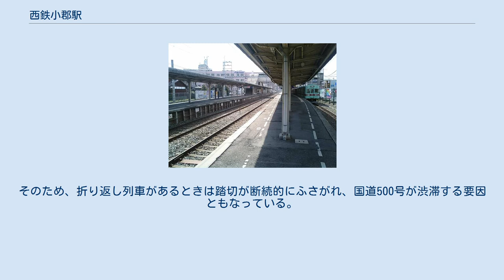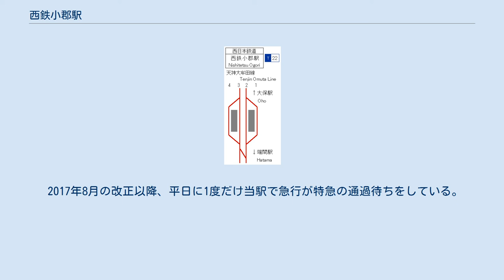西鉄小郡駅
配線図 西鉄小郡駅（にしてつおごおりえき）は、福岡県小郡市祇園一丁目にある西日本鉄道（西鉄）天神大牟田線の駅。
 小郡市の中心部に位置し甘木鉄道甘木線の小郡駅との乗換駅となっている。
西側に出入り口があり、ロータリーと西鉄タクシー専用駐車場がある。
 日中は当駅での折り返し列車（筑紫以北急行）が30分毎に運行されているが、久留米・大牟田方面の列車との接続はない。
ただし、2021年3月13日のダイヤ改正より平日日中のみ特急が急行に格下げされたことで、久留米・大牟田方面の列車と接続するようになった。
2・3番線が本線であり、待避線である1・4番線は日中を中心に使用され、急行列車と普通列車の緩急接続を行う。
 2020年度の1日平均乗降人員は8,325人であり、西鉄の駅としては第14位である。
 各年度の1日平均乗降人員は下表のとおり。
 毎年、夏に小郡市民祭りが行われる。
 当駅における折り返し列車（福岡方面から）は、折り返し用の渡り線が大牟田方にある関係で、1・2番線到着後に、駅南側の国道500号を横断した先の下り本線上にある停止位置まで引き上げて、改めて上り3・4番線に入って発車していくようになっている。
そのため、折り返し列車があるときは踏切が断続的にふさがれ、国道500号が渋滞する要因ともなっている。
しかし、駅の北側すぐ近くを大分自動車道が通過しているため、高架化はほぼ不可能に近い。
 住民から東口開設の要望もある。
 2017年8月の改正以降、平日に1度だけ当駅で急行が特急の通過待ちをしている。
これは西鉄では非常に少ない。